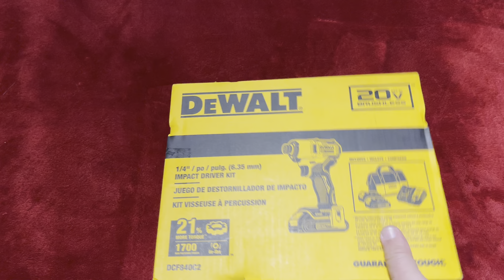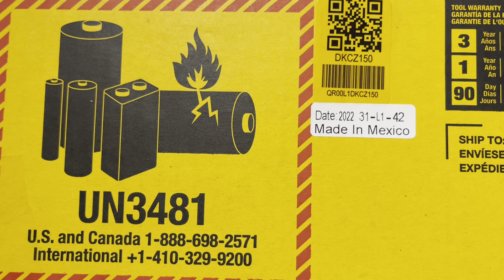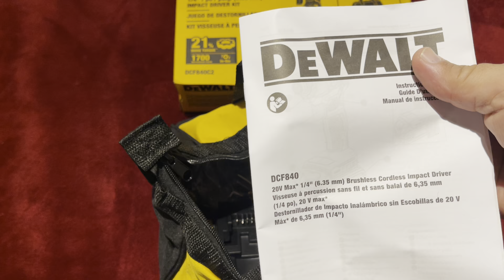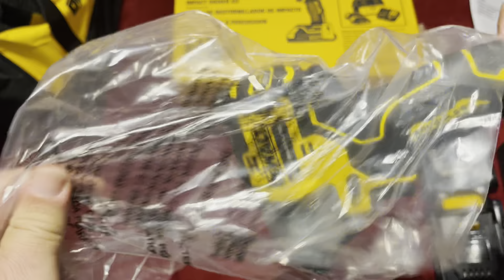Lowe’s Dewalt Brushless 20v max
DEWALT  Brushless 20-volt Max 1/4-in Variable Speed Brushless Cordless Impact Driver (2-Batteries Included) HIGH-PERFORMANCE BRUSHLESS MOTOR delivers 1,700 in-lb of torque and 3,200 rpm to drive large-diameter screws

MANEUVER WITH EASE: Compact design for optimized ergonomics and access to difficult-to-reach spots

PRO-LEVEL CONTROL and precision with variable speed trigger. BETTER TOGETHER

CURRENT ITEM
DEWALT Brushless 20-volt Max 1/4-in Variable Speed Brushless Cordless Impact Driver (2-Batteries Included)
$99.00
$159.00Save $60

DEWALT Tough Grip Shank Drill/Driver Bit Set (110-Piece)
$25.98
$34.98Save $9

DEWALT 20-volt Max 1/2-in Brushless Cordless Drill (2 Li-ion Batteries Included and Charger Included)
$99.00
$159.00Save $60

DEWALT Tough Grip High-speed Steel Shank Screwdriver Bit Set (30-Piece)
$9.98
$14.98Save $5
Subtotal for (4) items
$233.96
Add to cart 4 items
OVERVIEW
Drive screws and other fasteners with this high-output 20V MAX 1/4 in. Brushless Cordless Impact Driver Kit that was engineered to be lightweight for ease of use without sacrificing performance. The brushless motor delivers up to 1,700 in-lb of torque and up to 3,200 rpm for driving large-diameter screws. The compact design provides optimized maneuverability and access to confined areas when performing cabinetry and framing jobs. Maintain productivity in low-light spots with a 3-LED on-board work light that illuminates dimly lit workspaces.